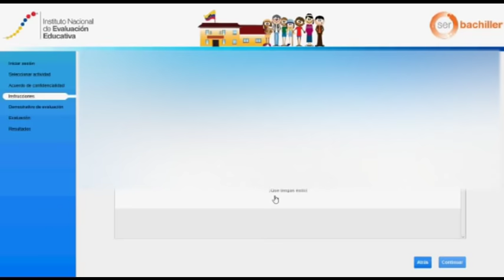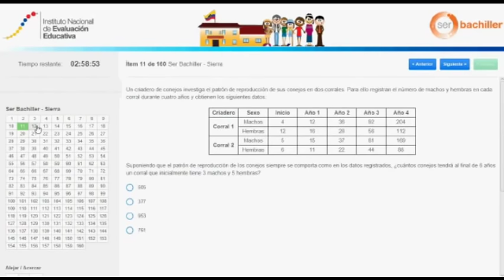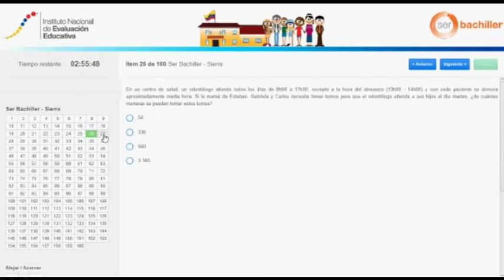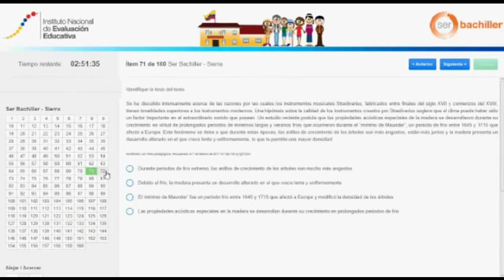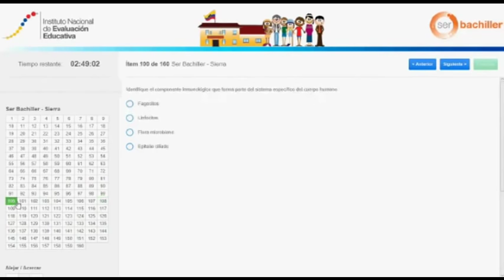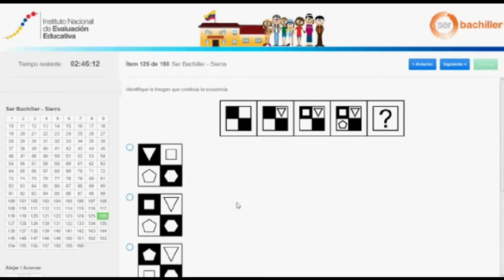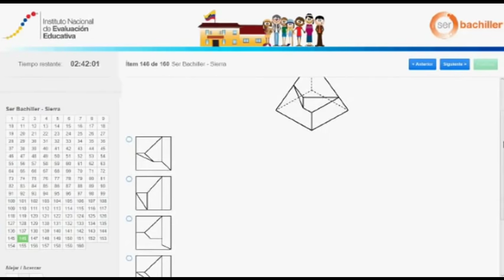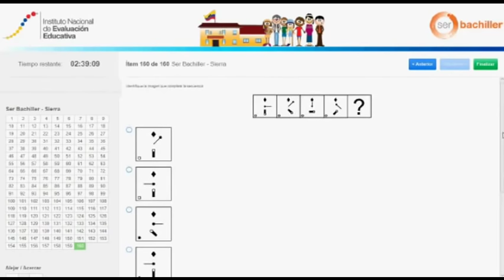Ser Bachiller Examen 2019 simulador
Ser Bachiller Examen 2019 simulador oficial desde el 2017 Practica y bájate las preguntas todos gratis en este